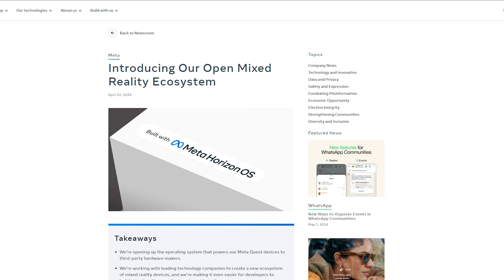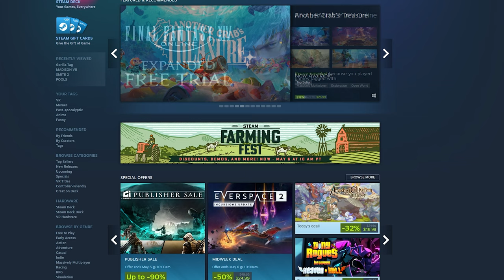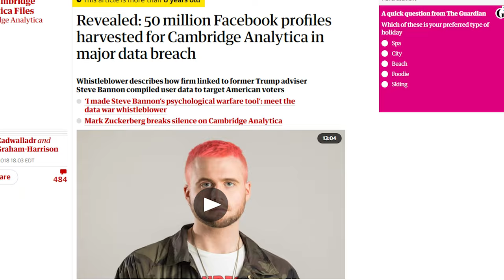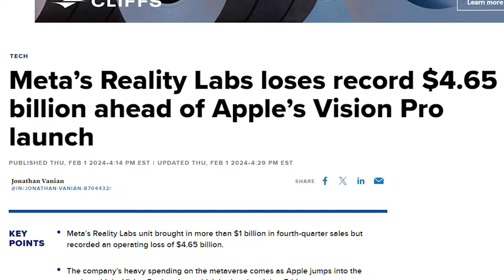What Makes Horizon OS a Game Changer for VR Developers?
Let's talk about Meta's big announcement, which is their new operating system called Horizon OS. As Unity VR developers, this announcement has some major implications if all goes according to plan for Meta. This could be good news, great news and possibly bad news all rolled into one!

🦐Who's El Shrimpo?🦐
I'm Fist Full of Shrimp! I make the most shrimple tutorials about Unity, Game Development and VR Development! My Unity tutorials are beginner friendly, but also tend to get into more details that can be forgotten.